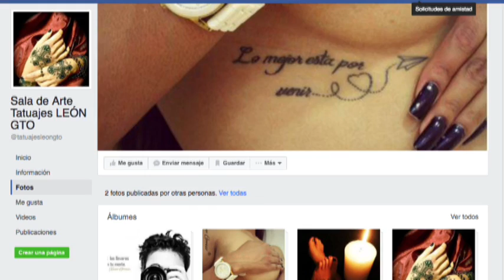Xavier Reyes Saviñón Fotógrafo